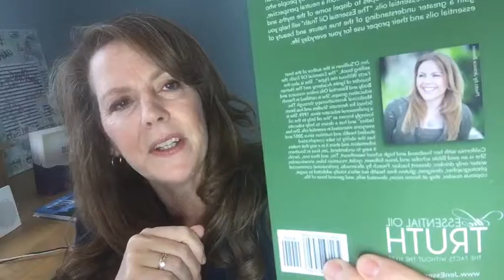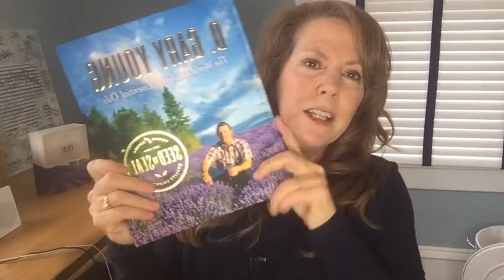GAMEPLAN CHAPTER 7 - Young Living Marketing 101: How To Share The Oils